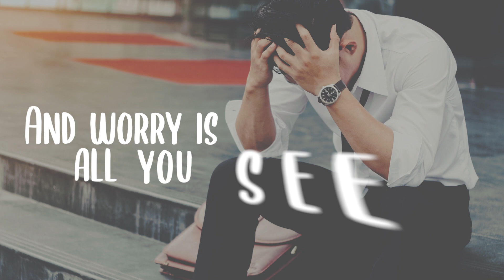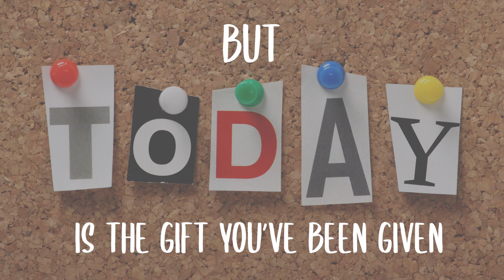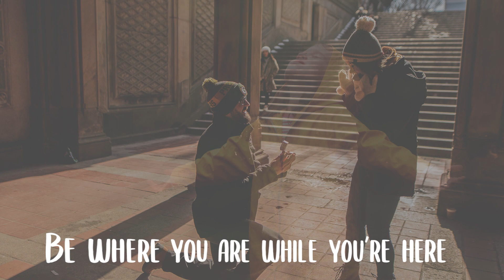Be Where You Are (Official Lyric Video)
"Be Where You Are" is about embracing the here and now.  We don’t always live like that.  Sometimes we have one eye on the computer and one eye on the messy kitchen.  We do the laundry while worrying about the dishes.  We do the dishes while stressing about checking email.

This song is a reminder to be present and live every ordinary, breathtaking moment.

Let’s connect!

"Be Where You Are" was written by Hilary Weeks and Cherie Call.